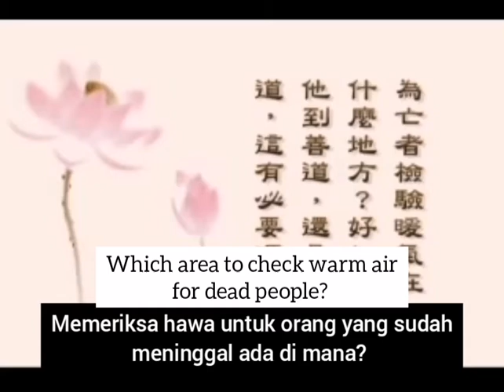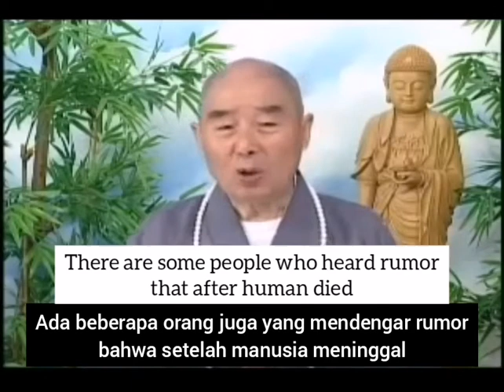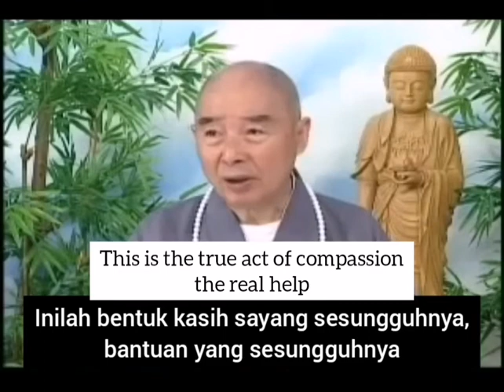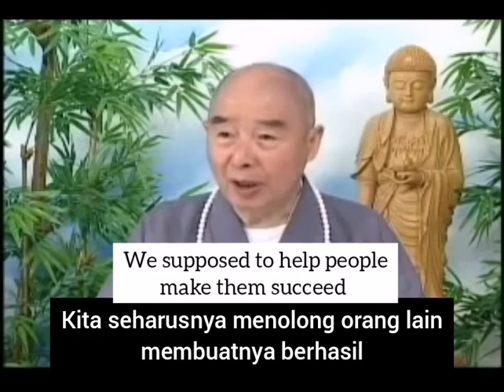Don’t touch dead person’s body and deathbed until 12 hours after death by 净空法师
净空法师 : 為亡者檢驗暖氣在什麼地方，好知道他到善道還是惡道。這有必要嗎？Don’t touch dead person’s body and deathbed until 12 hours after death (Jangan menyentuh tubuh orang yang sudah meninggal dan tempat dia dibaringkan sampai 12 jam setelah kematiannya)